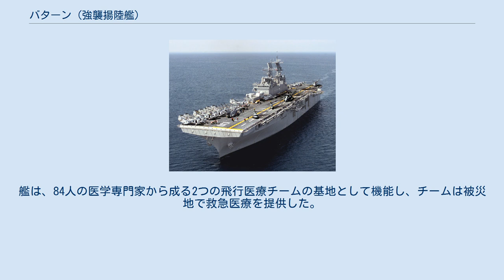バターン (強襲揚陸艦)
バターン（USS Bataan, LHD-5）は、アメリカ海軍の強襲揚陸艦。
ワスプ級強襲揚陸艦の5番艦。
ミシシッピ州パスカグーラのインガルス造船所で建造された。
 バターンは、第二次世界大戦におけるフィリピンのバターン半島における戦いに因んで命名された。
その名を持つ艦としては2隻目である。
艦のスポンサー、元海兵隊司令官カール・E・マンディJr.将軍の夫人、リンダ・スローン・マンディは「アメリカ合衆国の名の下に、そして、バターン半島での勇敢な戦いの下に」艦に命名を行った。
バターンの命名式では国防副長官ジョン・P・ホワイトが演説を行った。
 バターン半島の戦いおよびその後の「バターン死の行進」から生還した者や、空母「バターン」に関係した100名以上の退役兵が命名式に参加した。
 2005年のハリケーン・カトリーナの上陸に先立ってニューオーリンズ沖に待機して、8月30日より被災者に対する救援作業に参加した。
バターンの艦載ヘリコプターは被災規模確認のための最初の飛行を行った。
続いて1600名以上の難民を輸送し、被災地区に100,000ポンド（45メートルトン）以上の積荷および8,000ガロン（30,000リットル）の真水を供給した。
艦は、84人の医学専門家から成る2つの飛行医療チームの基地として機能し、チームは被災地で救急医療を提供した。